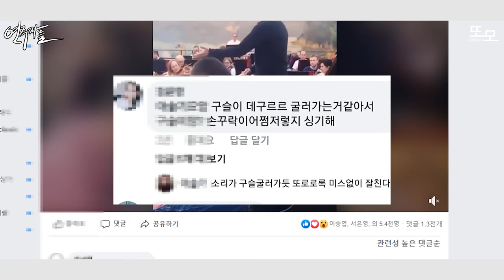역대급 게스트* 흔한 음대생이 세계 탑 피아니스트에게 레슨을 받아본다면? (Feat.조기축구에 나타난 네이마르)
역대급 게스트 음대생이 세계 탑 클래스피아니스트에게 레슨을 받아본다면?